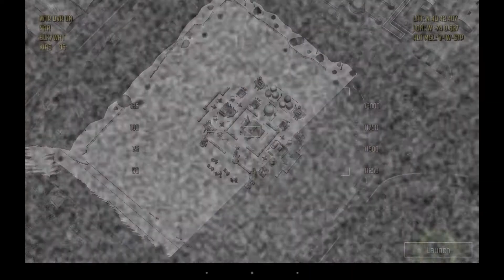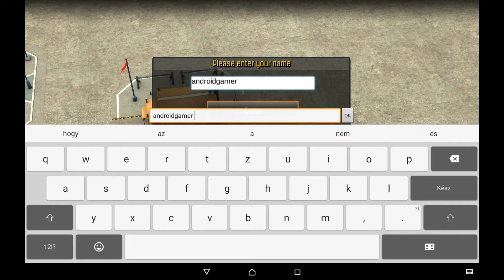Call of Duty: Heroes - HD Android Gameplay - Other games - Full HD Video (1080p)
Follow me on too:

Call of Duty®: Heroes - Activision Publishing, Inc.

Game Description:

Command an army of legendary heroes, elite soldiers, and devastating drones straight from the Call of Duty franchise in this 3D combat strategy game. Customize your base and train elite forces to dominate your enemies in fierce battles featuring fully controllable heroes and epic Killstreaks, like the first-person chopper gunner.

Take command of a small outpost and build it up into an impenetrable base. Then go on the offensive, launching attacks against your enemies. Take direct control of heroes such as Price, Soap, and Harper, wreaking havoc with game-changing Killstreaks. Create deadly alliances with your friends, competing for in-game rewards.

Features:
• Take control of and level up iconic heroes from the Call of Duty franchise, including Call of Duty 4: Modern Warfare, Call of Duty: Black Ops II, and more. Each hero has their own progression system and unique Killstreaks.
• Train and specialize your army using units directly from Call of Duty, such as Juggernauts, Dragonfires, and CLAWs.
• Unleash Killstreaks such as the drone strike, UAV, care package, and chopper gunner to devastate opponents.
• Build and upgrade your base into a fortress with sentry guns, Guardians, SAM turrets, howitzers, mines, and over 30 other upgradable structures.
*Defend your base against attackers and go on the offensive in three unique modes: PvP, Campaign, and Survival
• Team up with your friends to form alliances, donate troops, and dominate your enemies.